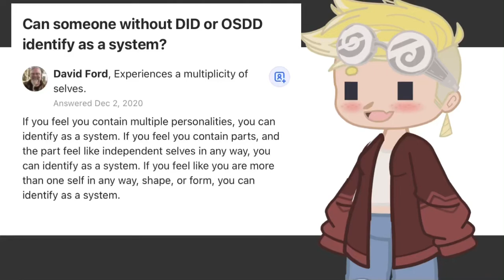What’s that? Who’s he? || READ PINNED COMMENT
I am NOT claiming to have DID, OSDD, or anything of the sort. I know there’s a lot of DID faking rn and know that I am just trying to figure myself out. This meat suit is getting too damn full. Another YouTube talking about systems led me to research about them, when has lead me down a rabbit hole fo self discovery.
I want to talk more about this but I have to go to be so ill make another video in the morning.
Gn y’all.

Pronouns: he/they/em/bun/its/faerself